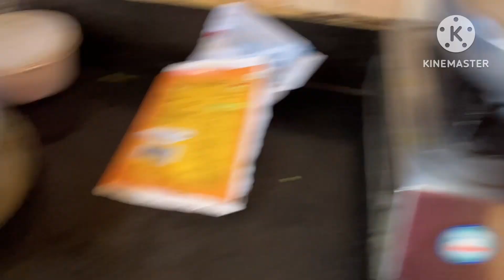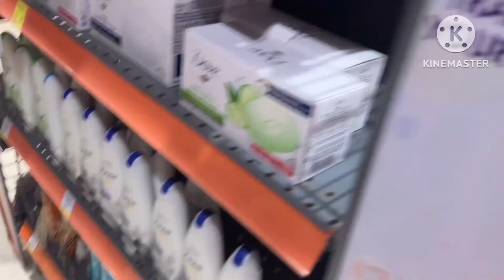Pujor All Shopping 🛍️ Done 🤩🤩@dailycanvas5810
Daily blogging
Daily Vlog
Daily Lifestyle
DailyCanvas
Daily Canvas vlog
Kolkata blogger
Lifestyle blogger
Day to day
Daily explore
Blogging
Viral vlog
Viralvideo
Family vlog
Bengali vlog
Banglavlog
Vlog lovers
Everyday vlog
Best vlog
Bloggers
Blogger lifestyle
CC2
CC2 Pantaloons Review
Puja shopping